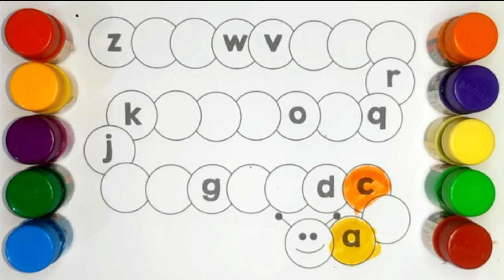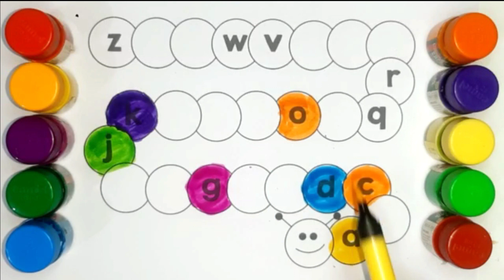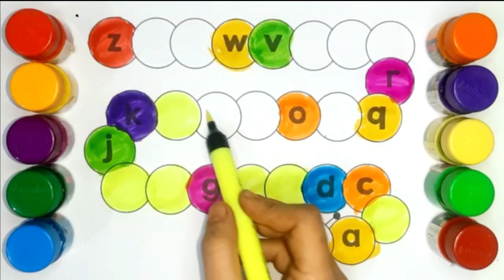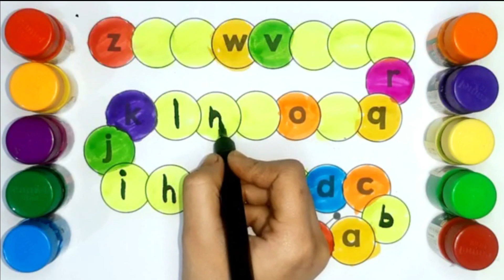A for Apple,B for Ball, Alphabets, छोटे बच्चों की पढ़ाई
Description
Preschool Children

tunn tunn mam
tunn tunnmam
writing abc
learning abc

apple song
abcd
abcd song
a for Apple b for ball
abcd rhymes
a se anar
abc song
Hindi varnamala
anar
phonics song
capital
a for Apple song
hindi varnmala
k se kabuter kha se khargosh
anar aam
ka kha ha gha
आइई
हिंदी वर्णमाला
abcd abcd
anar aam imli
 कबूतर
abcd poem
hindi rhymes
कखग हिंदी
a anar
abcd song
ginti कखग
alphabet
asana
barakhadi
hindi alphabet learning
hindi letters
hindi swarmala
a आ
बालगीत
atoz
balgeet
k se kabuter
nursery rhymes